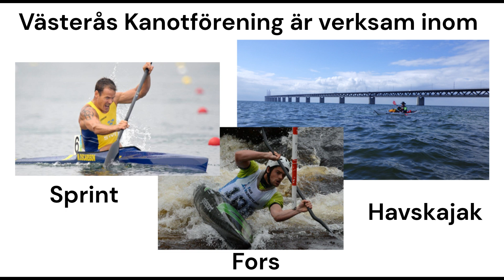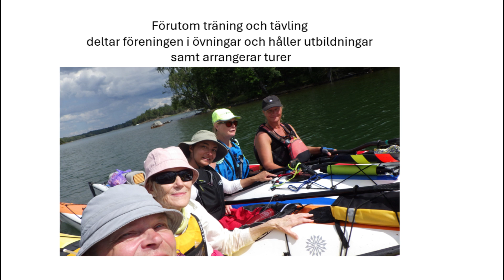Västerås Kanotförening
VKFs verksamhet, SM-Veckan 2024